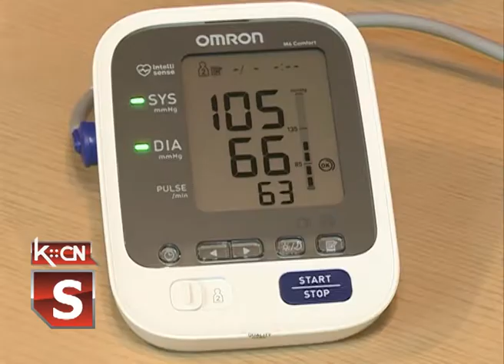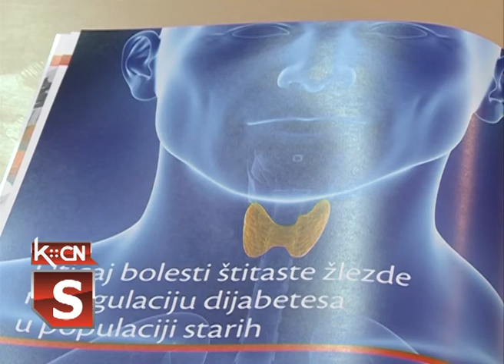Bazar zdravlja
Sinoć je u Šidu organizovan Bazar zdravlja u organizaciji Društva za borbu protiv šećerne bolesti, Doma zdravlja Šid i opštinske organizacije Crvenog krsta povodom 14. novembra Svetskog dana borbe protiv dijabetesa. Akcija je održana u prostorijam Doma penzionera ali nije bila namenjena samo penzionerima već svim zainteresovanim građanima.